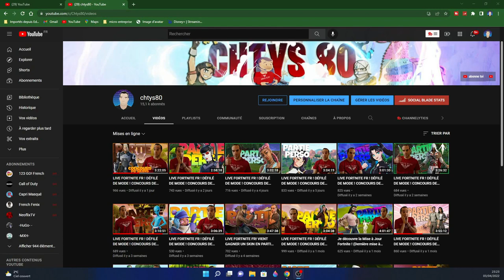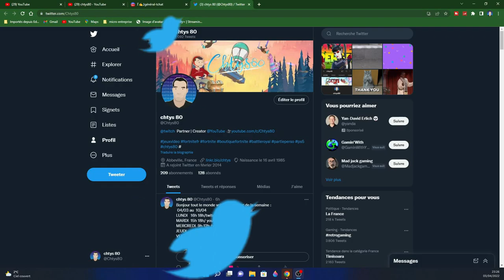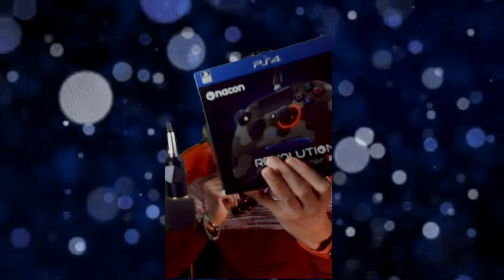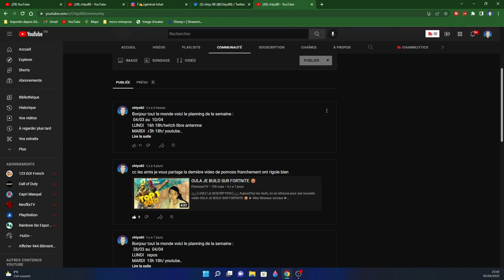ONT FETE LES 15K D ABONNER EN CADEAUX